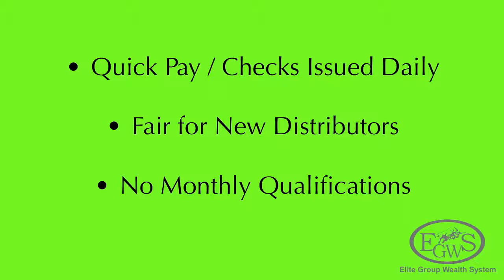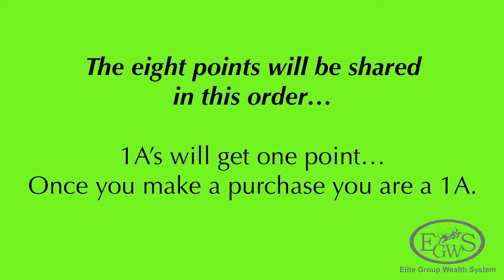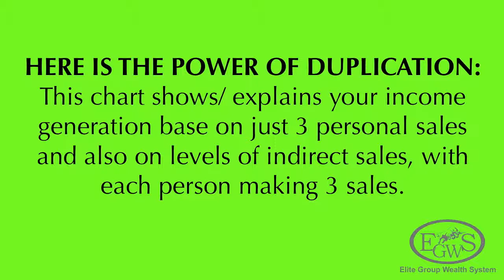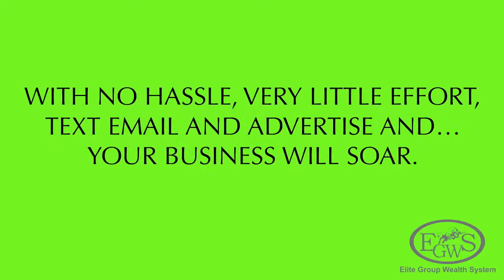Ukon CP Final